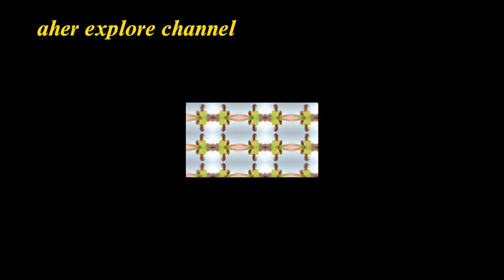BEGINI CARA PULANG TKI KABURAN DI SAUDI ARABIA || how do illegal migrant go home???